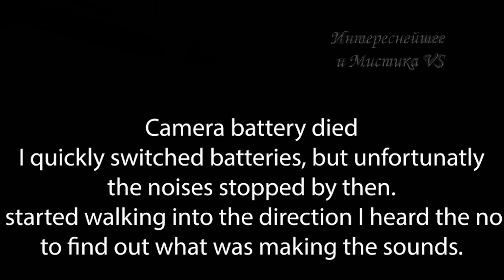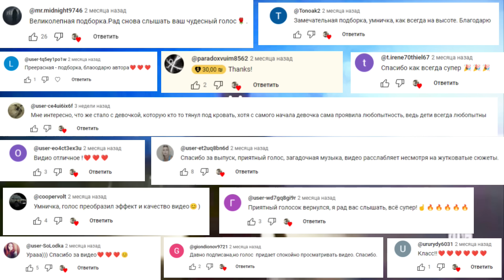7 Самых Жутких ВИДЕО 2023 года. Реальные кадры. Мистика. Ужасы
Подборка жутких мистических видео за 2023 год.

00:00 - Начало
00:20 - 1
01:05 - 2
04:03 - 3
07:04 - 4
09:07 - 5
11:30 - 6
13:12 - 7
14:36 - Комментарии